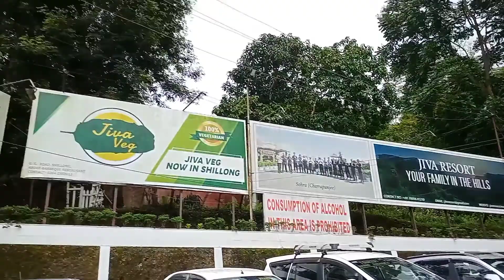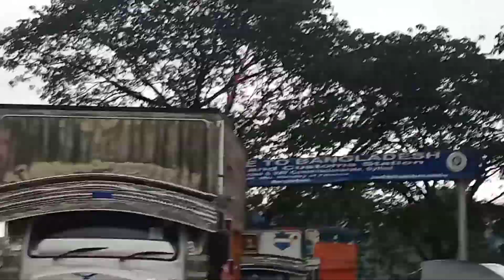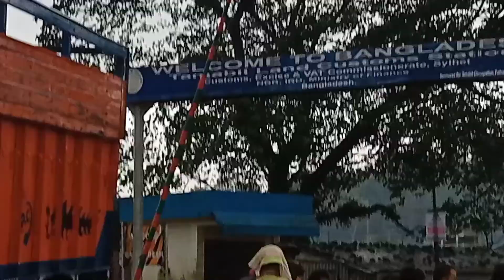Shillong | Jiva restaurant | Veg food restaurant | Vlog 46 | Manan Ravi| Guwahati| Bangladesh Border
Summer vacation me kaha jaaye.
Guwahati tour plan.
Northeast india me kya ghume.
June me ghumne kaha ja skte h .
Kamakhya temple kaha h.
Mandir in northeast India.

Visit to Kamakhya temple, Guwahati.  Meghalaya tour planned. A vlog full of places visited in Meghalaya (Shillong, Guwahati etc.) Awsome vlogs have a look to it. Plan out your trip in a right way. Comment to know the itinerary.